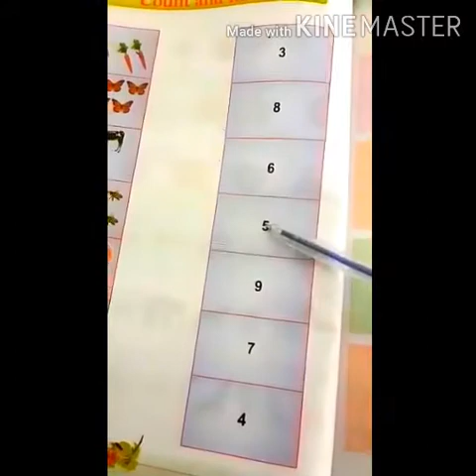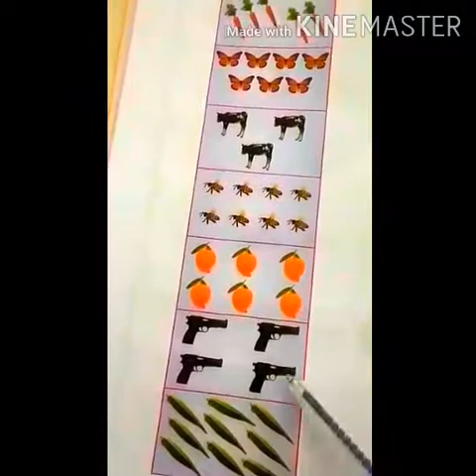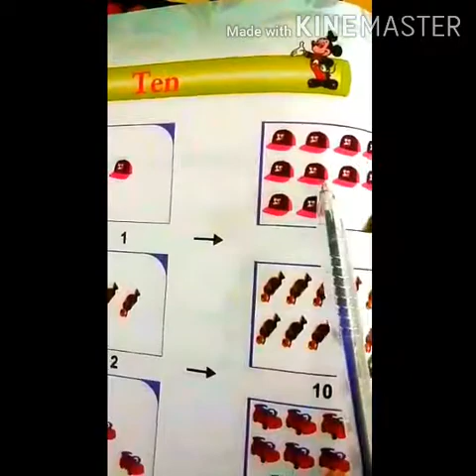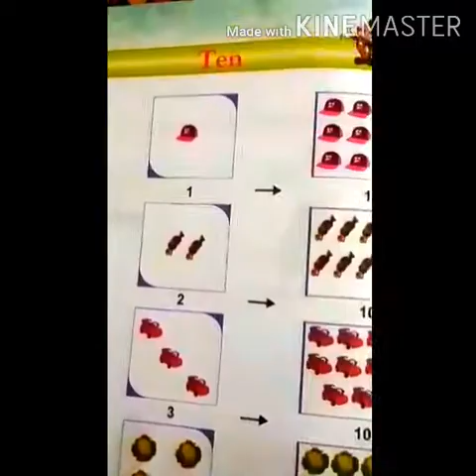UKG Mathematics Class Navajyothy Model School Paravur